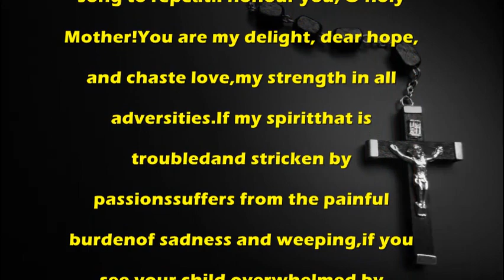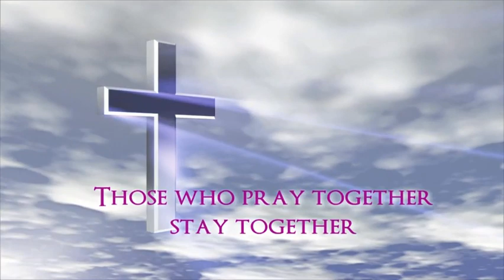Prayer of Pope Leo Xiii It Is Sweet Music - Catholic Prayer by MissalDaily.com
Catholic Prayer:Prayer of Pope Leo Xiii It Is Sweet Music